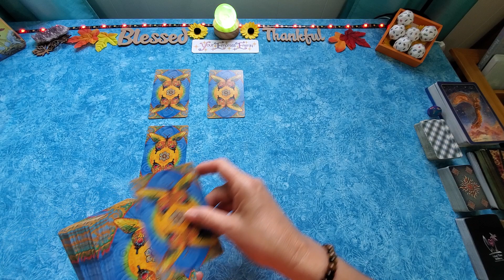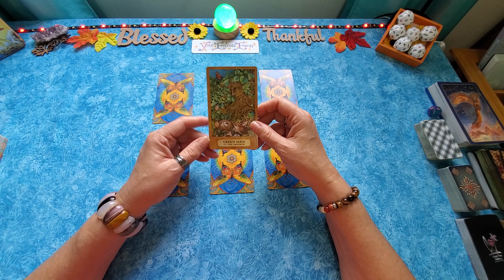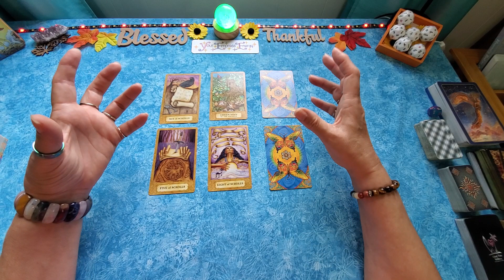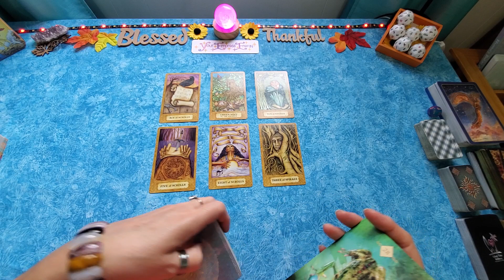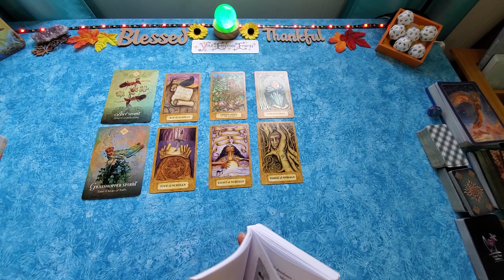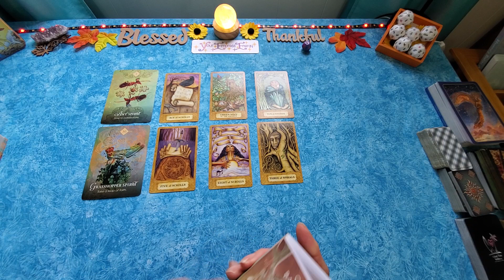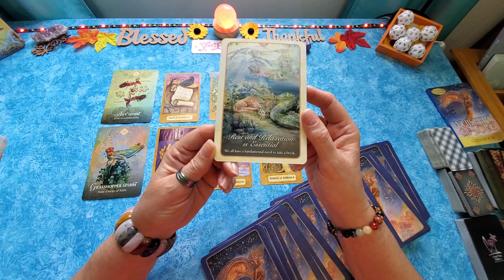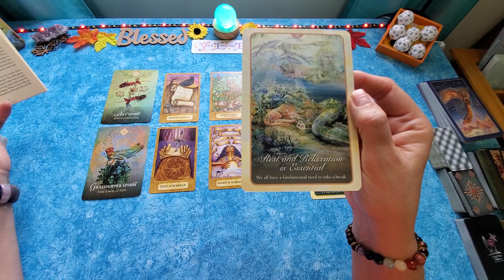LIBRA ♎️ YES! SWEET REWARDS AWAIT!!!